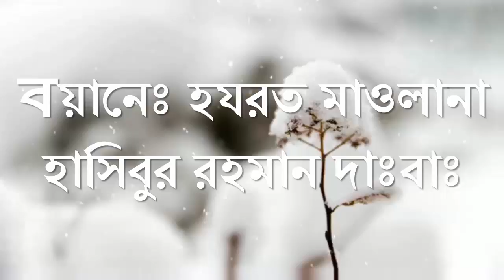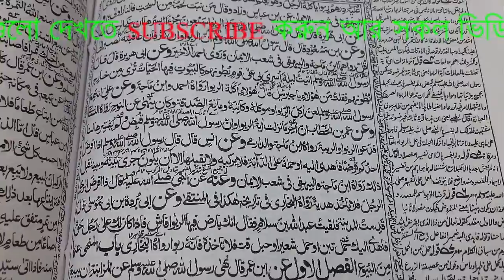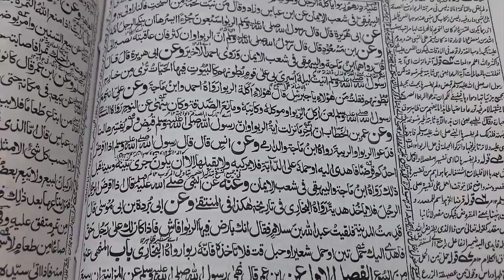One thing is essential for both teenage-children and adults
একটি কাজ শিশু-কিশোর এবং বড় উভয়ের না করলে বিরাট ক্ষতির আশংকা
শিশু-কিশোর এবং বড় উভয়ে একটি কাজ না করলে বিরাট ক্ষতির আশংকা